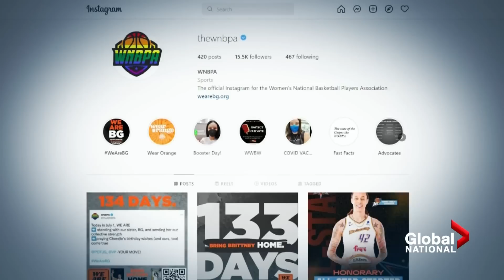Politically-charged trial begins for US basketball star Brittney Griner in Russia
The trial has begun in Russia for WNBA star Brittney Griner, who's facing drug smuggling charges.

Griner's wife, along with critics, says the athlete is a political pawn. Her detention and trial come at an extraordinarily low point in Moscow-Washington relations.

She was arrested at Sheremetyevo Airport less than a week before Russia sent troops into Ukraine, which aggravated already-high tensions with sweeping sanctions by the United States and Russia's denunciation of U.S. weapon supplies to Ukraine.

Crystal Goomansingh looks at the fight for Griner's freedom, and the legal odds against her.